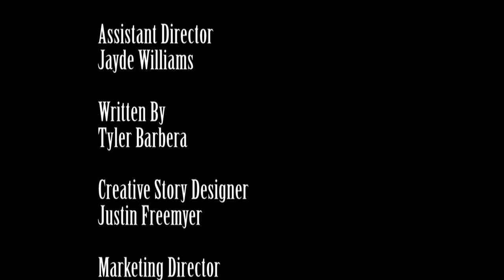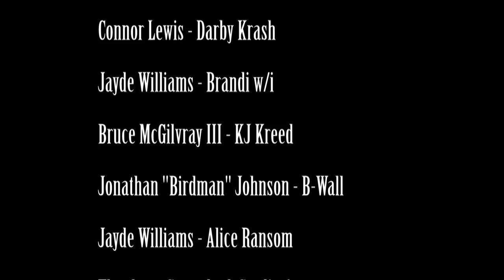VWF Xodus Episode 1 HD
This is the very first episode of the brand new web series from the Virtual Wrestling Federation!. We have been working very hard for the better of three months to bring you this weekly episodic adrenaline rush known as Xodus, the premiere show of the VWF! Be sure to check out the stream live on Twitch TV every Saturday night at 6pm!

TheVWF.com
Facebook.com/VirtualWrestlingFederation